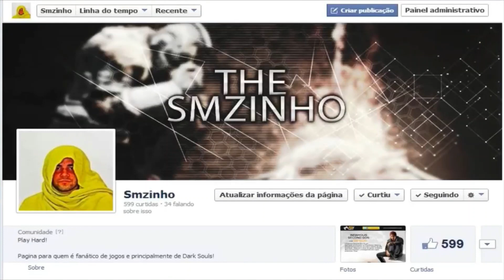Smzinho rage "É um krl! é um krl!! - Dark Souls II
Sugestão Musical
Banda: Shokran
Album: Supreme Truth